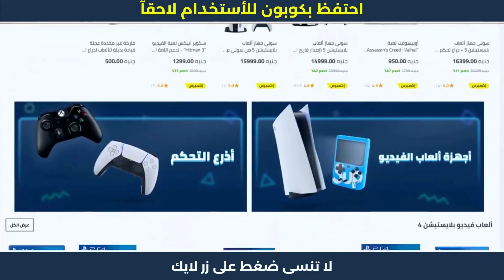كيف ادخل كود الخصم في نون بسهولة